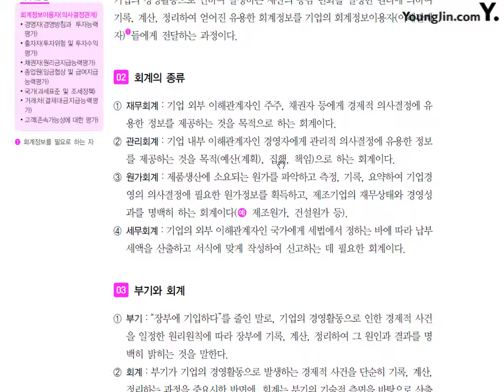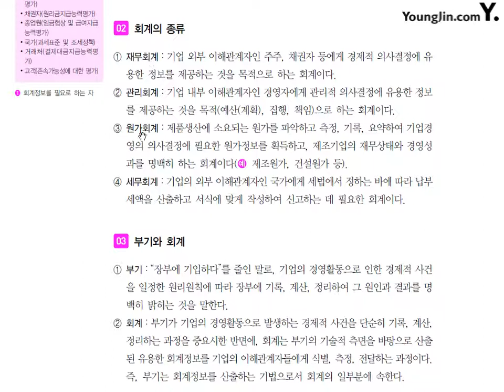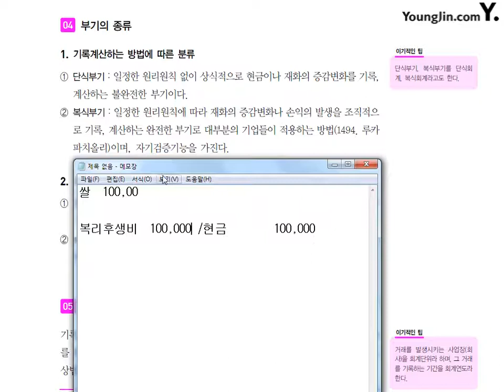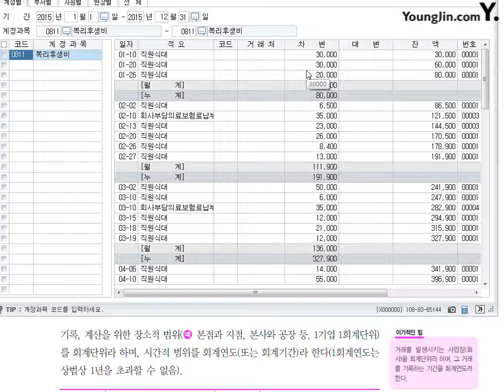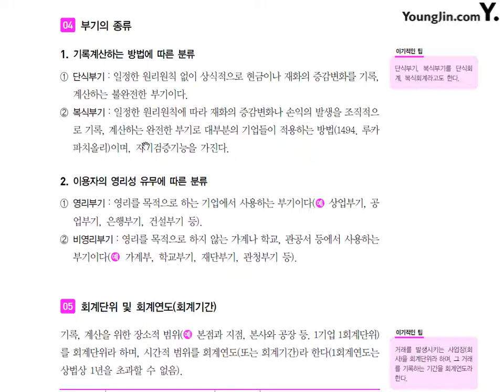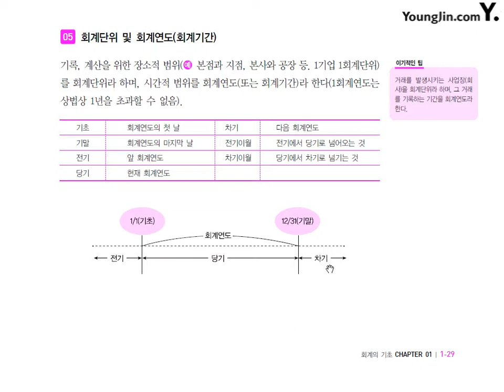제1강 회계의 개념